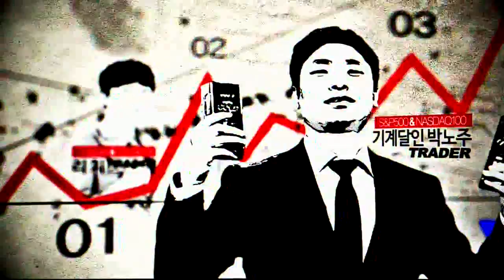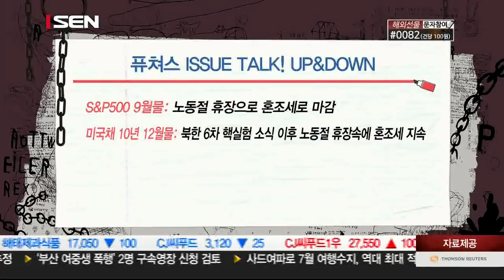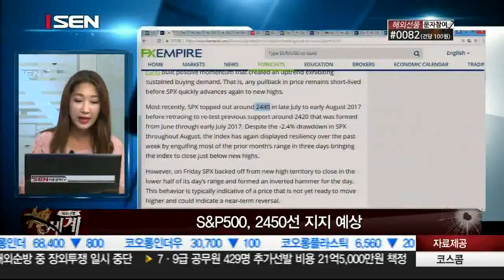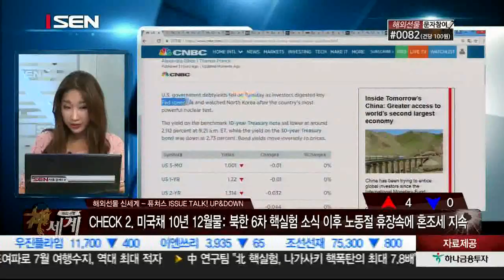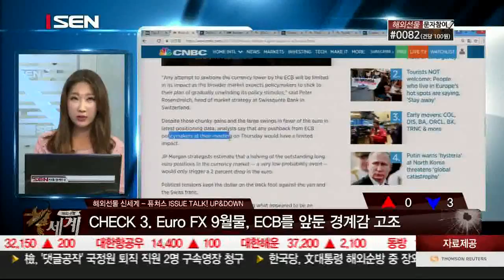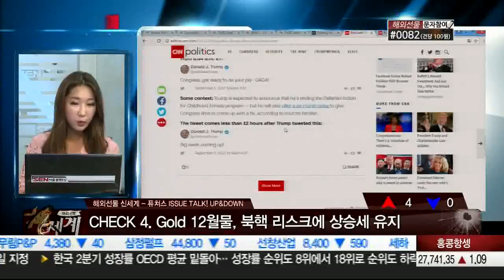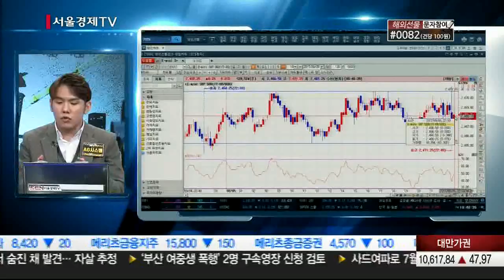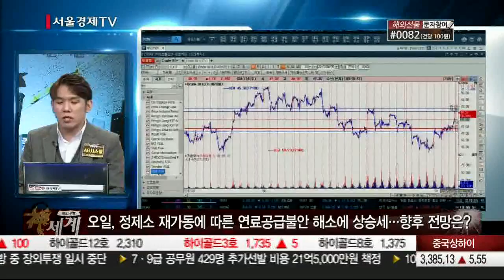20170905_해외선물 신세계_31회_1부